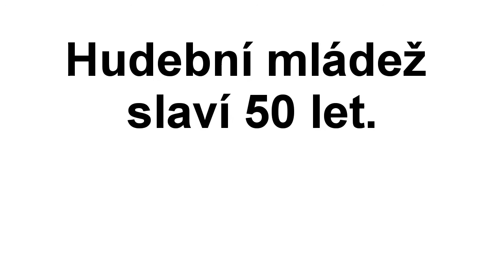Nataša Novotná pro Hudební mládež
V roce 2021 slaví Hudební mládež 50 let aktivní činnosti.
Děkujeme všem našim členům, přátelům a příznivcům.